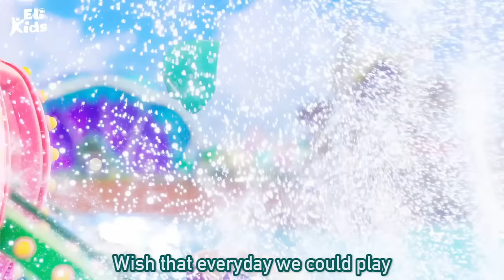Water Park Fun +More | Eli Kids Songs & Nursery Rhymes Compilations